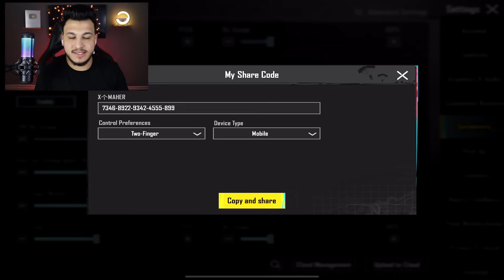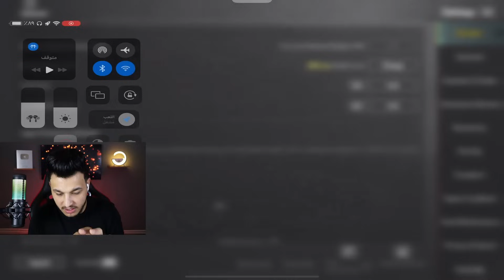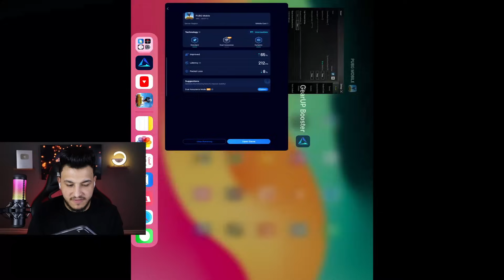افضل حساسية ببجي التحديث الجديد 3.1 افضل كود حساسية هيدشوت وثبات ايم ببجي موبايل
سُبْحَانَكَ اللَّهُمَّ وَبِحَمْدِكَ ، أَشْهَدُ أَنْ لا إِلَهَ إِلا أَنْتَ ، أَسْتَغْفِرُكَ وَأَتُوبُ إِلَيْكَ💚

لاعب ايباد و جوال ... اربع اصابع + جيروسكوب

Link to the legendary program رابط البرنامج الأسطوري

الايباد:ipad pro 11 inch 2020
الجوال: iphone 14 pro max

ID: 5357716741